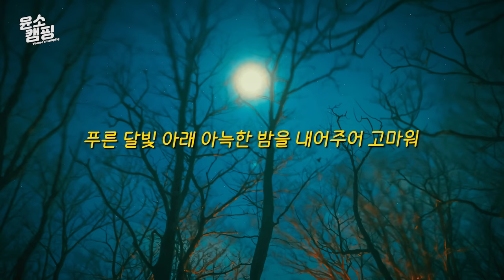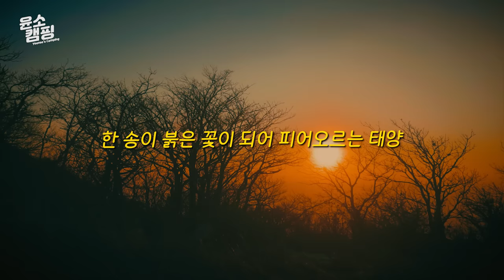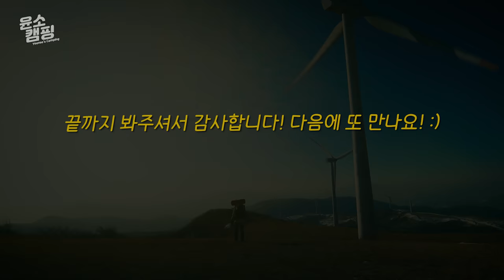SUB) 지금 선자령은 초속 21m/s 강풍경보에 모든 게 날아갔습니다ㅣ -15℃ 극동계 백패킹ㅣ백패킹 침낭ㅣ백패킹 텐트ㅣBackpackingㅣ백패커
이번에는 극동계 선자령 백패킹을 떠났습니다~

역시 바람의 언덕답게 -15℃ 선자령은 21m/s의 사람이 서 있기 힘들 정도로 강풍이 불고 있어요!

바람에 너무 힘들었지만 무사히 잘 다녀왔습니다!

극동계 백패킹은 장비를 꼭 챙기시고 모두 안전하게 즐기시길 바랄게요!

*장비정보
텐트 - 힐레베르그 알락2 레드 (Hilleberg)
헤비 다운 - 랩 익스페디션 다운 재킷 벨루가 (Rab)
경량 재킷 - 랩 씨러스 알파인 재킷 베링씨 (Rab)
레인쉘 - 블랙다이아몬드 스톰라인 스트레치 레인쉘 알루미늄(BlackDiamond)
베이스레이어 - 랩 콘두잇 풀온 (Rab)
이너웨어 - 아클리마 울넷 (Aclima)
다운 팬츠 -  랩 익스페디션 살로페트 우모바지 (Rab)
등산바지 - 피엘라벤 켑 게이터 트라우저 (Fjallraven)
다운 부티 - 페더드프렌즈 우모 부티 (Featheredfriends)
중등산화 - 잠발란 라싸 (Zamberlan)
삭스 - 스마트울 클래식 마운티니어 맥시멈 쿠션 크루 등산 울양말(Smartwool)
다운 캡 - 피엘라벤 익스페디션 다운 히터 블랙 (Fjallraven)
비니 - 아크테릭스 워드 헤드 토크 (Arcteryx)
넥 게이터 - 아크테릭스 로 라이트웨이트 울 넥 게이터 (Arcteryx)
다운 글러브 - 랩 엔듀런스 다운 미트 우모 장갑 블랙 (Rab)
장갑 - 블랙다이아몬드 리컨 글러브 (BlackDiamond)
장갑 - 랩 파워 스트레치 콘택 그립 글로브 (Rab)
트레킹 폴 - 블랙다이아몬드 프로 샥 트레킹 폴 (BlackDiamond)
눈삽 - 블랙다이아몬드 디플로이3 (BlackDiamond)
배낭 - 하이퍼라이트마운틴기어 3400 사우스 웨스트 화이트 (HMG)
사코슈백 - 클라터뮤젠 알기르 백 미디움 번트러셋 (Klattermusen)
극동계 침낭 - 그루찌백 바이오포드다운 하이브리드 아이스 익스트림 180 (Gruezibag)
베개 - 데카트론 퀘차 베개 (Decathlon)
에어매트 - 니모 롱보우 알파인 레귤러 머미 (Nemo)
헤드랜턴 - 블랙다이아몬드 스톰 500-R 헤드램프 (BlackDiamond)
비화식 발열용기 - 바로쿡 사각 발열용기 (Barocook)